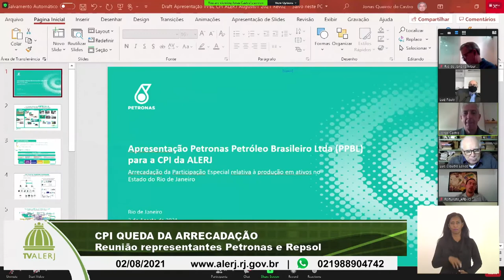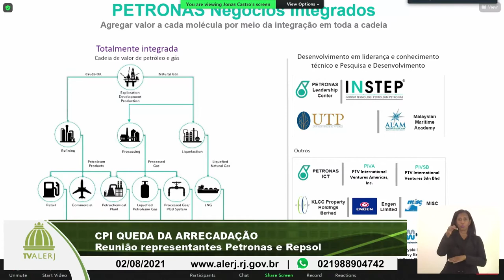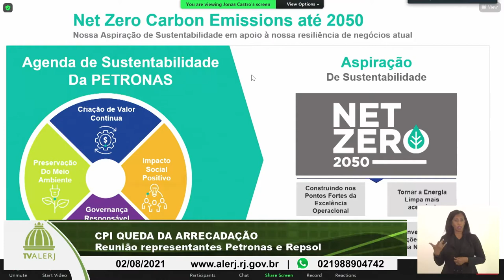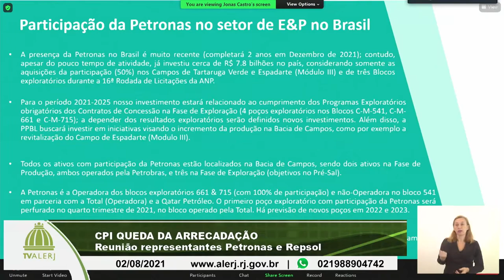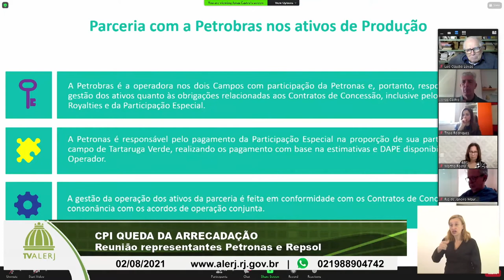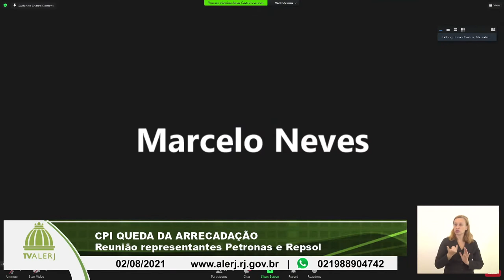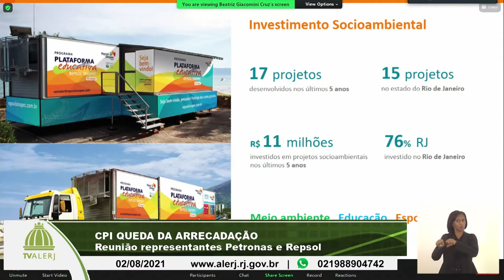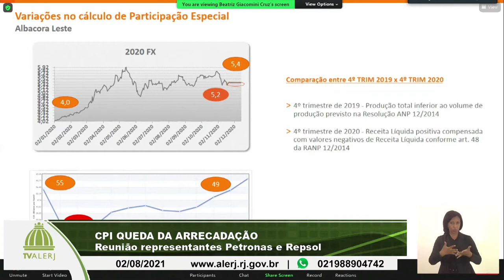CPI Queda Arrecadação 02/08/21